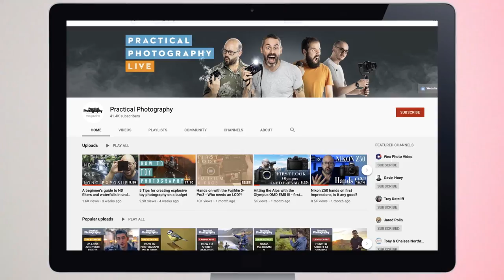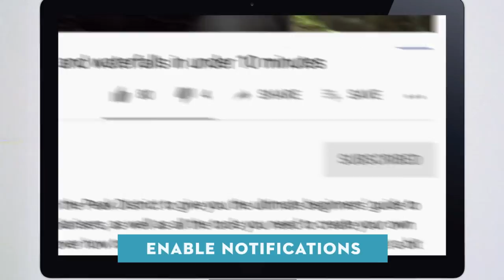60 photography terms you MUST KNOW right now.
We explain 60 photographic terms that you MUST KNOW in 15 minutes! Settle down, it's going to be a bumpy ride!

If you enjoyed this video, please drop a like and subscribe, and come and say hi at our Facebook community where we share shots, help with advice and chat everything photography.

We hope you enjoyed this, and you can see more of the shots on our Instagram, @Practicalphotography

You can also find other exciting tutorials, gear reviews and editing techniques in Practical Photography magazine's print and digital editions